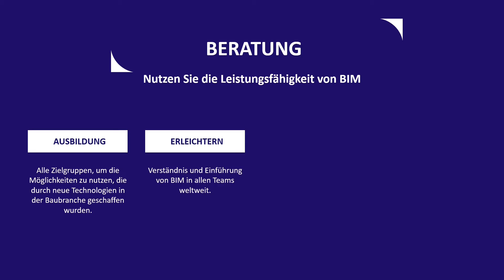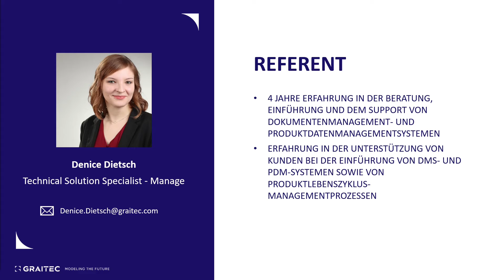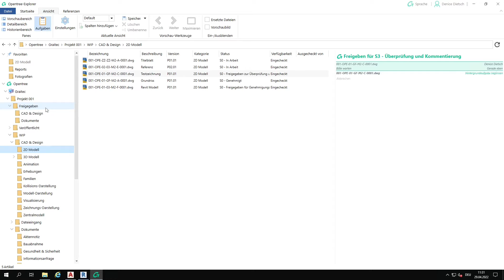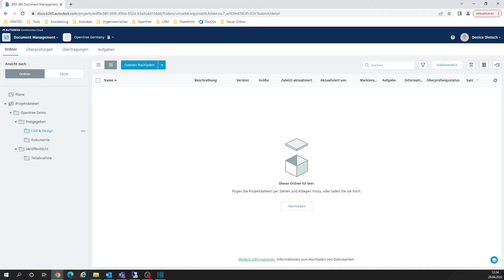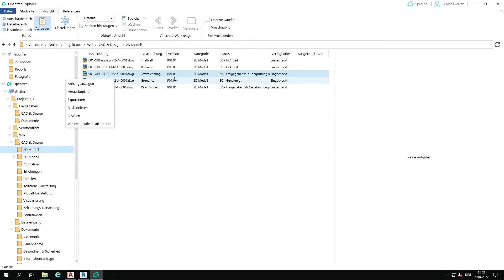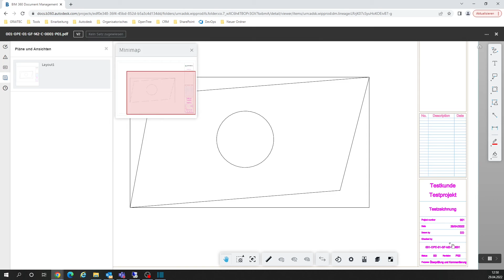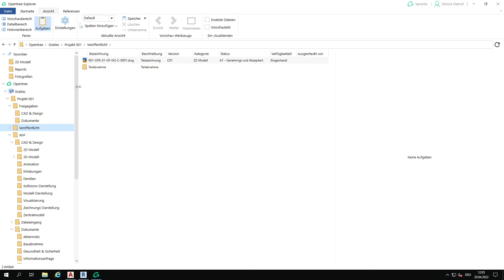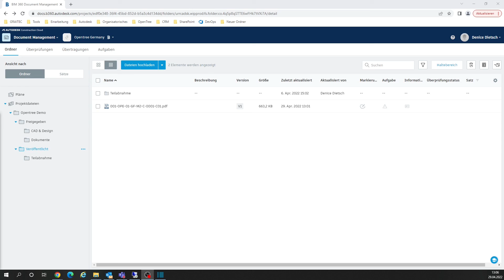Webinar ≡Zusammenarbeit zwischen Opentree und BIM360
"Beispiel:
Prozess von der Dateierstellung bis hin zur Zusammenarbeit mit anderen Beteiligten über BIM360"